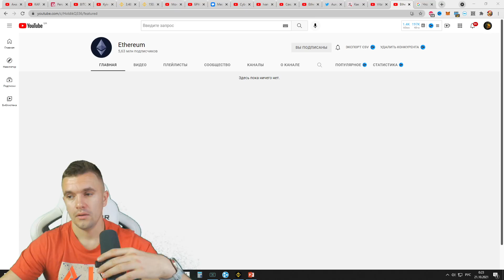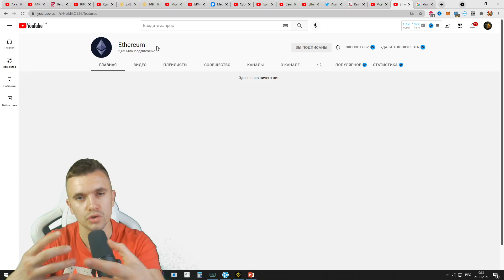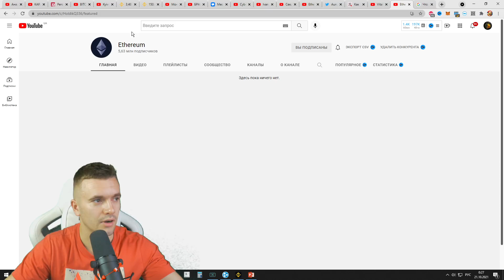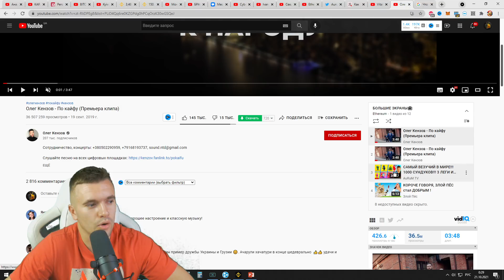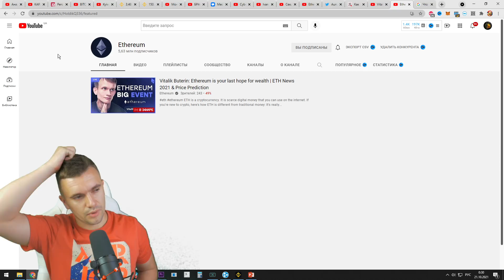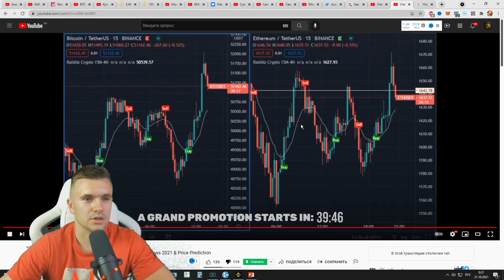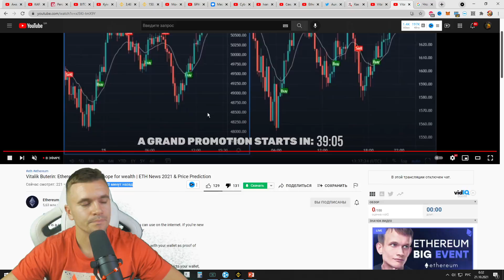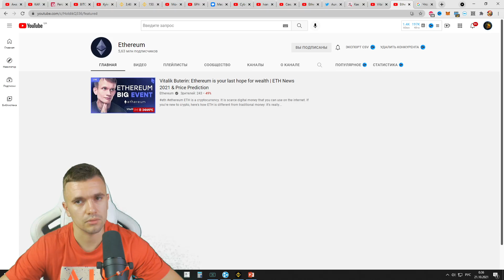СРОЧНО! ПОМОГИТЕ! ХОЛДИКА ВЗЛОМАЛИ! НЕ КЛИКБЕЙТ!